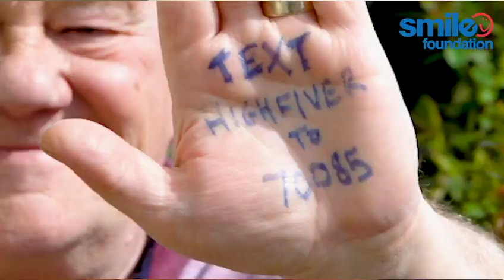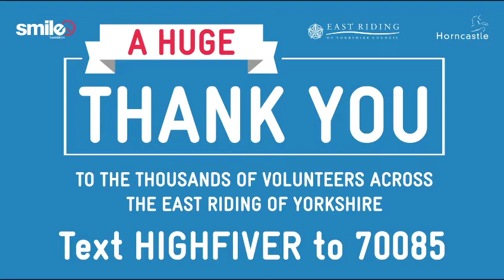A message from Andy Barber - CEO HEY Smile - 7th April 2020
Andy gives an update on what HEY Smile are doing and how we are working to support the volunteers supporting the East Riding community

Help volunteers support their neighbours, donate £5 by texting HIGHFIVER to 70085